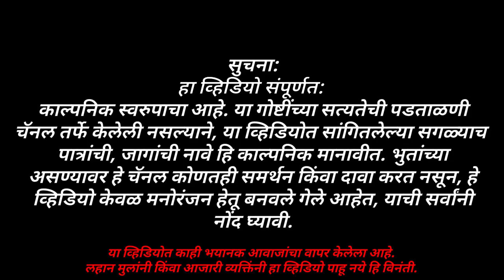मुक्ती - मामाच्या गावचा अनुभव | Kokan Trip | Marathi Bhaykatha | Marathi Horror Story | Bagulboowa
लेखक- तुषार लोमटे

हा व्हिडियो संपूर्णत: काल्पनिक स्वरुपाचा असून या गोष्टींच्या सत्यतेची पडताळणी चॅनल तर्फे केलेली नसल्याने, या व्हिडियोत सांगितलेल्या सगळ्याच पात्रांची, जागांची नावे हि काल्पनिक मानावीत. भुतांच्या असण्यावर हे चॅनल कोणतही समर्थन किंवा दावा करत नसून, हे व्हिडियो केवळ मनोरंजन हेतू बनवले गेले आहेत, याची सर्वांनी नोंद घ्यावी.